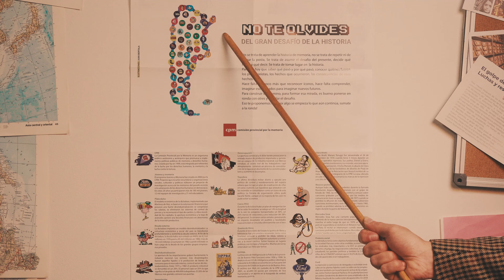No te olvides, el gran desafío de la Historia